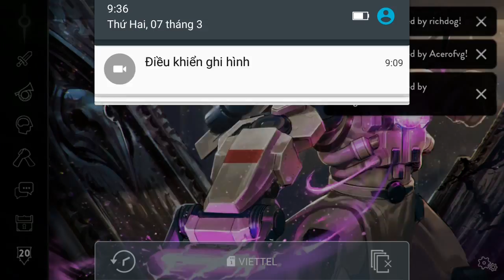Vainglory e908 Mr Bean